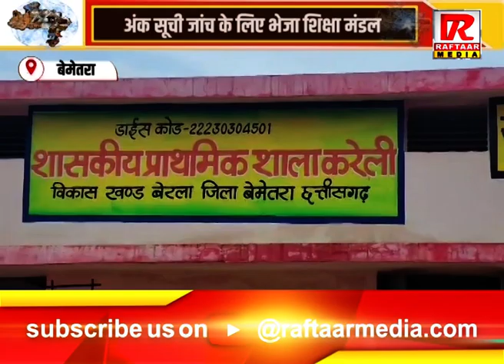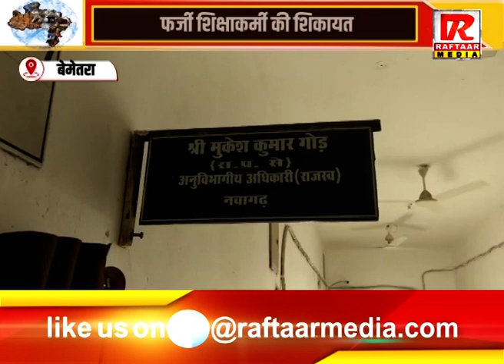बेमेतरा : फर्जी शिक्षाकर्मी की शिकायत, अंक सूची जांच के लिए भेजा शिक्षा मंडल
Raftaar Media